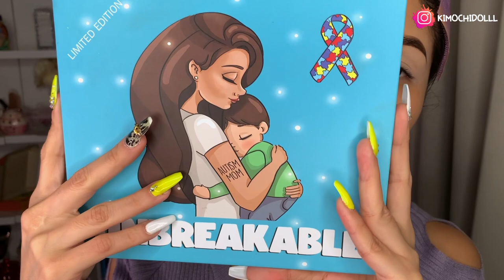MAQUILLAJE EN TONOS AZULES TRIPLE DELINEADO + PROBANDO PRODUCTOS DE JACYCOSMETICS 2020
🌸bienvenida

       🌻TIENDAS FAVORITAS